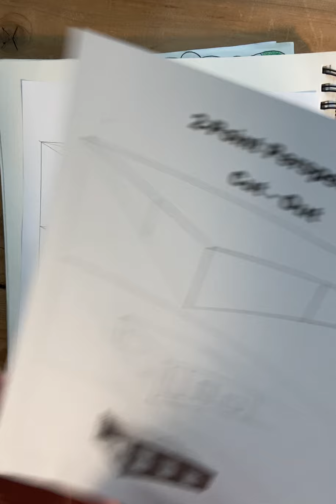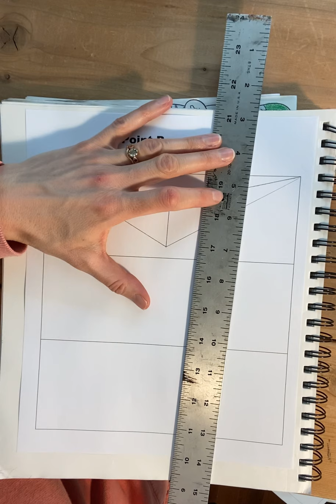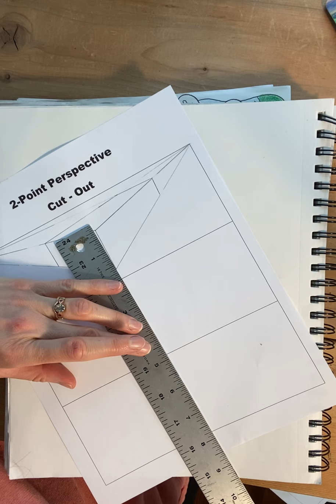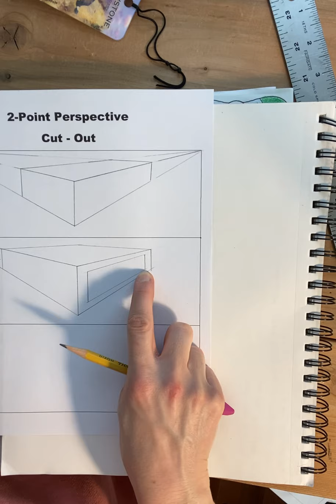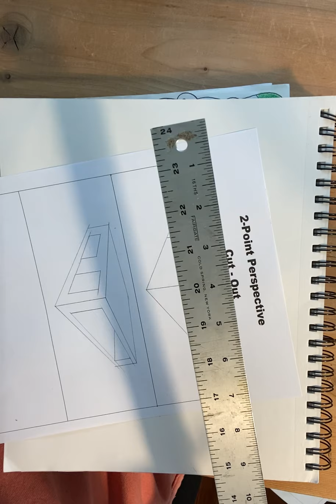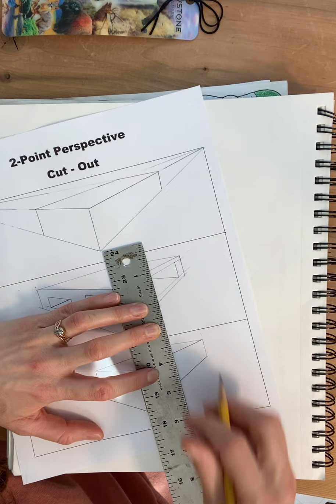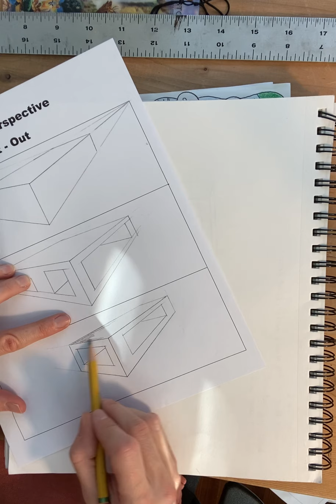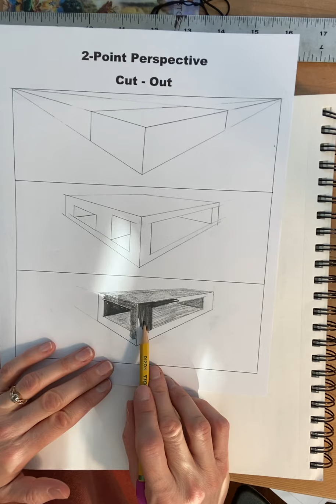UNIT: Two Point Perspective: CUT-OUTS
For this video lesson you will learn the step-by-step directions of how to create cut-outs within a shape using 2-Point Perspective, and then shading it in using value. You will need a ruler, or straight edge, a pencil, an eraser and to either print out the provided worksheet, or divide a sketchbook page into 3 sections. Please watch the video and then follow along when drawing your own 2-Point Perspective rectangle.